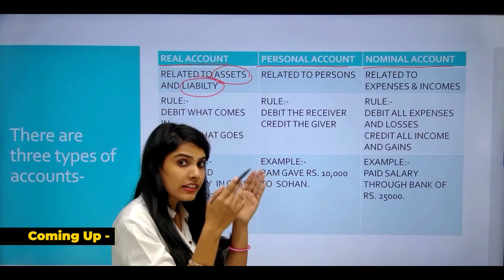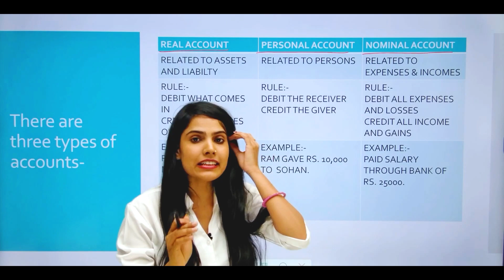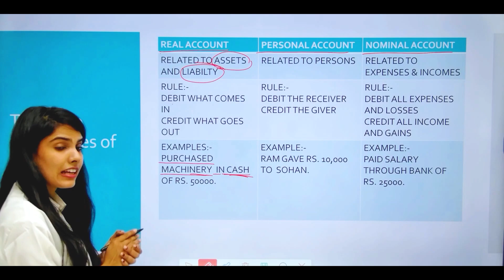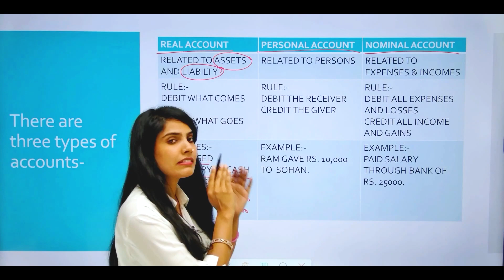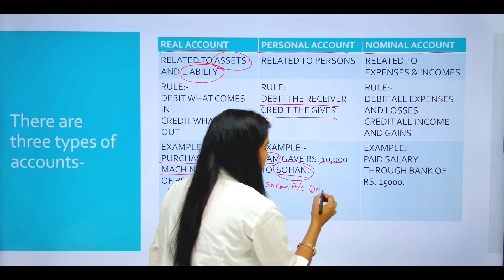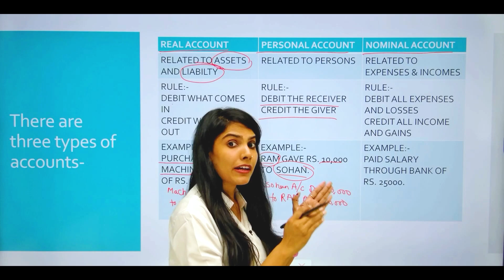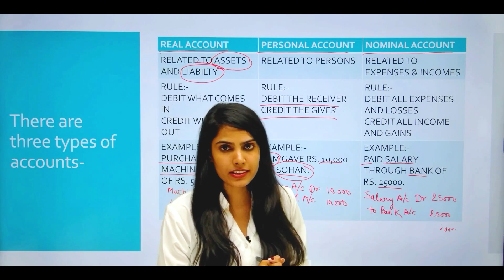Accounting के 3 Golden Rules | वो कौनसे 3 जरुरी Rules है जो आपको पता होने चाहिए🤔🤔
In this video, we have been discussed about 3 most important golden rules of accounting. As an accountant you should know these golden rules very well without them, you can't do the transactions in accounting. So, if you are new to this field & want to understand its basics then watch this video till the end.

List of all our courses ...

1. Jobs After Tally | Scope in Tally Software | क्या Tally सिखने के बाद Jobs मिल जाएगी